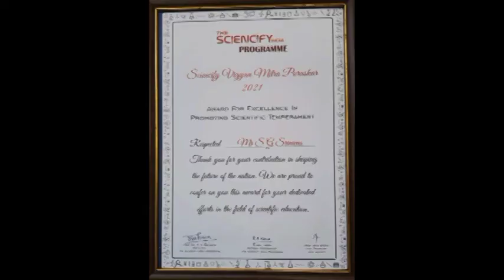Vigyan Mitra Award to Scientific Srinivas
🙏🇮🇳🙏I am glad to share that your Scientific Srinivas has been conferred with "VIGYAN MITRA "award by Sciencify. This award raises my responsibilities more to raise Scientific Temperament with in our students, which what I have been doing from 2010 also the highest need of the nation. Let us all work together towards inventive & innovative India. Jai jawan Jai Kisan, Jai Vigyan, Jai Hind, Jai AthmaNirbhar Bharat. Srinivas scientificstudents.com 👍🌹🙏